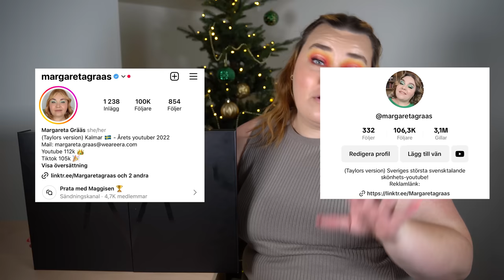ÖPPNAR MAKE UP STORE ADVENTSKALENDER 2023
VINN KALENDERN HÄR:
3. Lämna en kommentar under denna video med ditt instagram-namn.

Regler: Inget tjat i privata meddelanden om tävlingen. Vinnaren kontaktas enligt GDPR när tävlingen är avslutad. Tävlingen avslutas 20 november. Jag har själv betalat för vinsten.

Jag heter Margareta och jag öppnar alla adventskalender inom smink, hudvård, hårvård och skönhet. Öppnar också en del vuxenadventskalendrar och smyckeskalendrar. Jag har öppnat alla julkalendrar sedan 2017, det har blivit en hel del!Här är spellistan med alla jag öppnat:

♥ Produkter jag nämnt i videon (alla länkar är Reklamlänkar):
MAKEUP STORE ADVENTSKALENDER 2023